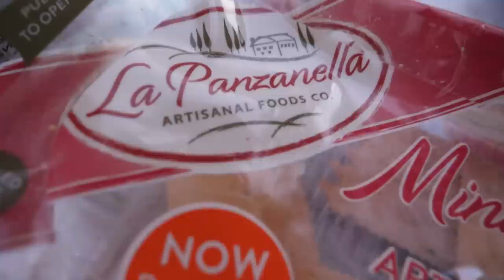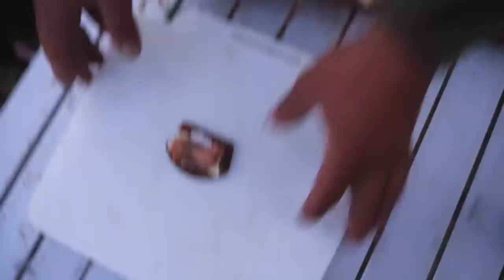24 Hour High Mountain Truck Camping Adventure.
Welcome to episode #29 of Stay Fishy Adventures! Today we're heading into the high mountains to do some truck camping, high mountain trout fishing, and foraging for my favorite wild berry ever! I make one of my favorite morning camping meals using the wild berry I forage.

Send Fan Mail to:

7509 South 5th St. STE 102